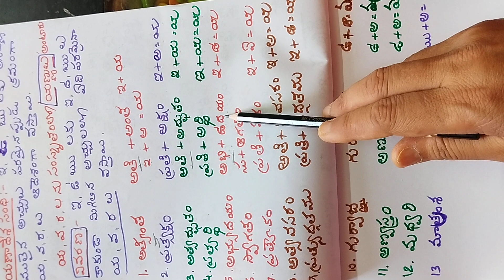యణాదేశ సంధి ఉదాహరణ ల తో, అర్థమైతే కామెంట్ ప్లీజ్